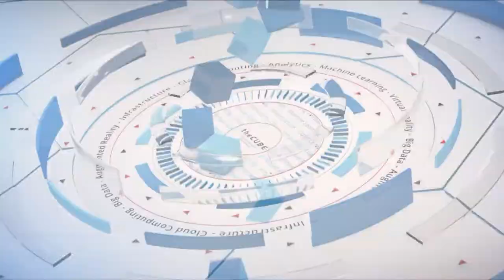Jay Krone, Dell EMC | VMworld 2018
Jay Krone, Senior Consultant, Storage Portfolio at Dell EMC sits with Stu Miniman, @stu, and John Mark Troyer, @jtroyer, from VMworld 2018 in Las Vegas, NV.

Beyond product innovation: Bringing pricing transparency to IT

Part of the price of doing business in a digital economy is investing in information technology. For organizations, these purchases can often reach into the hundreds of thousands or even millions of dollars. Should anything break, or as parts and pieces become obsolete, they must be replaced, which can again be a costly and complicated process.

Purchasing from IT companies can be an opaque, complicated process. As such, Dell EMC decided to do something about that process with the addition of its Future-Proof Loyalty Program.

“It’s a culture change. The industry has shift. It’s innovate or die,” said Jay Krone (pictured), storage portfolio product marketing at Dell Technologies Inc. “The innovation is not only in the products; we’re doing some innovation on the business side as well.”

Krone spoke with Stu Miniman (@stu), host of theCUBE, SiliconANGLE Media’s mobile livestreaming studio, and guest host John Troyer (@jtroyer), chief reckoner at TechReckoning, during the VMworld conference in Las Vegas, Nevada. The discussed the genesis of the Future-Proof Loyalty Program, as well as its advantages for customers. (* Disclosure below.)

Protecting IT investments
There are nine different pillars in the Future-Proof Loyalty Program that are intended to give customers peace of mind, protect their IT investments, and give them a path forward with their technology, according to Krone. While many of theses practices were already in place at Dell EMC, the company has “turned up the volume,” making it more visible to customers and to the sales force.

Originally, it started as a future proof loyalty program for storage, but because customers and sales people were so enthusiastic about it, they asked, ‘Can you add more?’ Dell EMC said it could. In July 2018, it added Data Protection to the Integrated Data Protection Appliance. Then it added VxRail Hyperconverged in August 2018. On the storage side, the program also includes PowerMax, VMAX All Flash, XtremIO X2, SC Series, Dell EMC Unity, Data Domain, Isilon and ECS Object Storage.

“As people have [become] more sophisticated about the way they buy technology, they’re looking for other assurances that vendors are going to be there for them when something goes wrong,” Krone concluded.

Watch the complete video interview below, and be sure to check out more of SiliconANGLE’s and theCUBE’s coverage of the VMworld conference. (* Disclosure: Dell Technologies Inc. sponsored this segment, with additional broadcast sponsorship from VMware Inc. Dell, VMware, and other sponsors do not have editorial control over content on theCUBE or SiliconANGLE.)